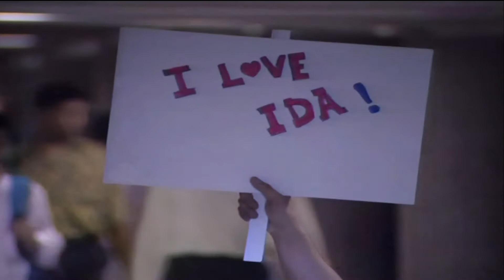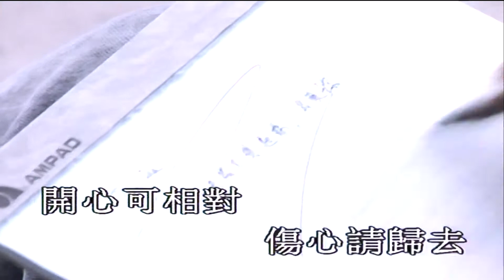你你你為了愛情-劉雅麗-伴奏 KARAOKE